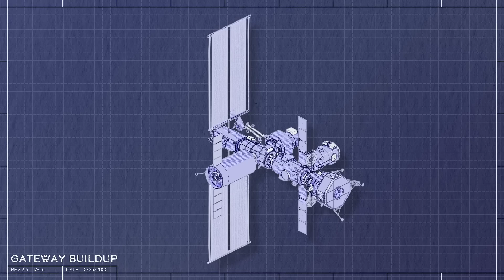Better for Artemis than SpaceX Starship! The new Dynetics ALPACA! Angry in Huntsville!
Starship is definitely the best ship for exploring the Solar System.  But is it the best solution for Artemis?  Well, Dynetics has been hard at work making the best lunar lander for Artemis.  Here's my Dynetics tour preview!!!